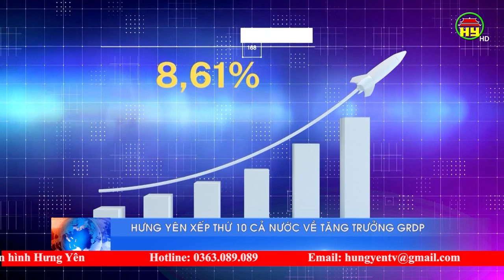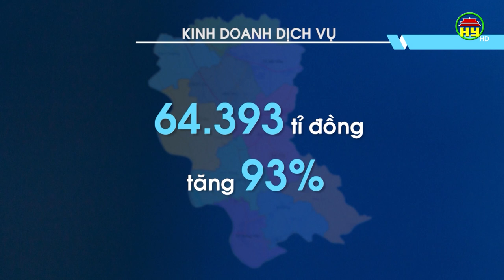Tăng trưởng GRDP 9 tháng của Hưng Yên xếp thứ 10 cả nước